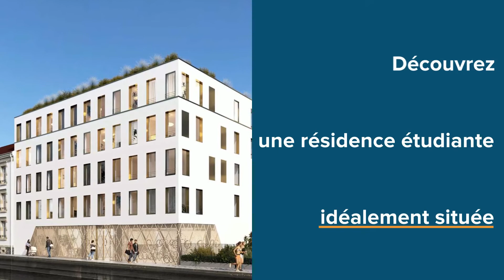Prochainement en Location meublée : Résidence étudiante "Avant-garde" à Nancy (54)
Concepteur de solutions patrimoniales depuis plus de 30 ans, Fidexi lance prochainement une nouvelle résidence étudiante à Nancy.

Première ville étudiante de France en proportion, Nancy accueille 52 000 étudiants sur son agglomération.

Idéalement située, la résidence "Avant-garde" se trouve au pied du campus étudiant Artem qui accueille les prestigieuses écoles des Mines de Nancy, l'ICN Business School et l'Ecole Nationale Supérieure d'Art de Nancy.

A 5 minutes à pied du tramway, la résidence profite d'un accès direct à la gare de Nancy, à l'hypercentre et aux autres grands bassins étudiants du territoire.